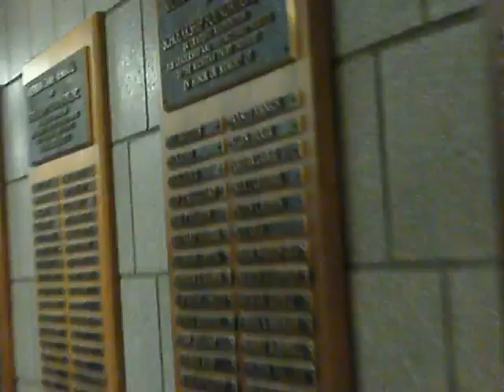JRN 203 Treasure hunt